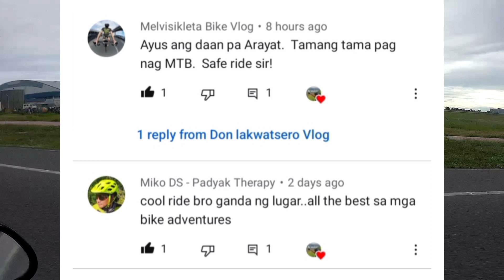Meet & Greet @ Clark City | Family Day